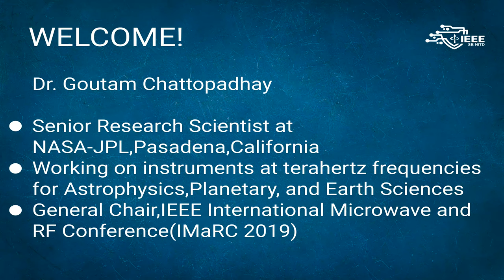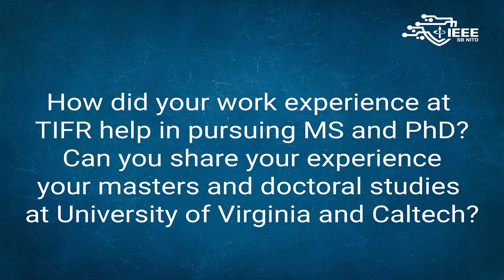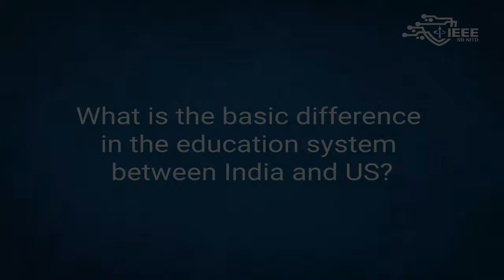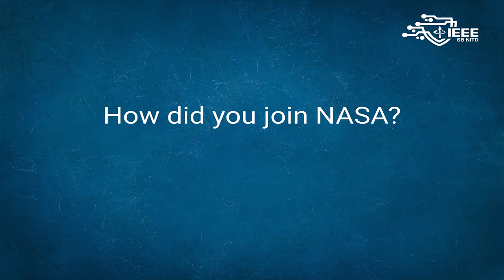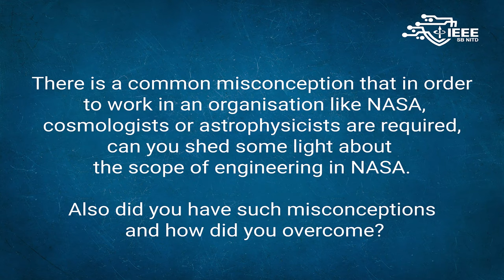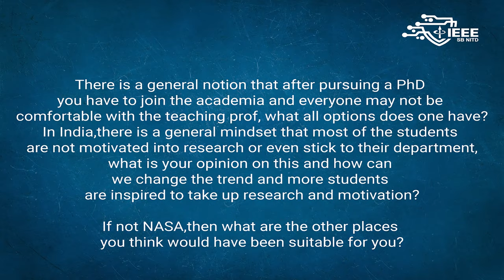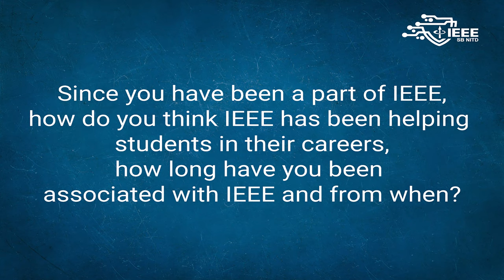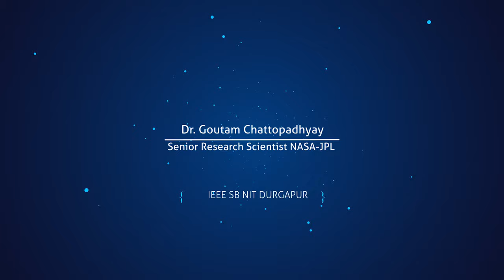Polaris | Dr. Goutam Chattopadhyay | IEEE SB NITD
We at IEEE SB NIT Durgapur welcome everyone to Polaris : your guide to innovative careers, where eminent personalities from different backgrounds share their experiences about how they revamped their career paths and found success.
This is the inaugural episode which showcases how Dr. Chattopadhyay achieved his dream of becoming Senior Research Scientist  at NASA, the challenges he faced, and how he overcame them.

Do u still have some unanswered questions with you?
If yes, then head to this link below to get the answers you are looking for!